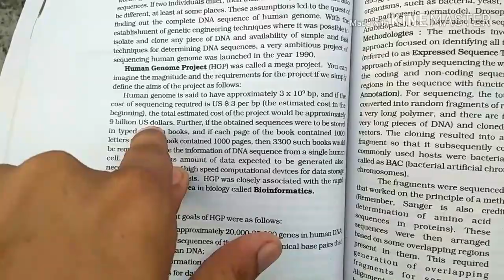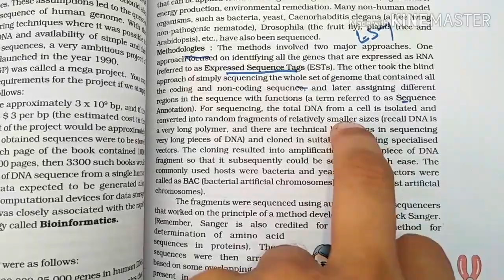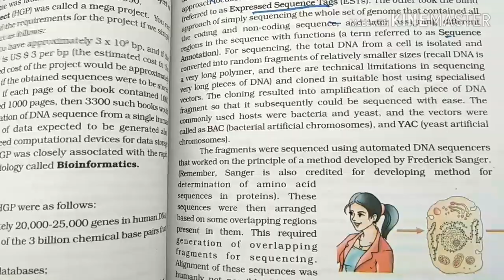Human genome project